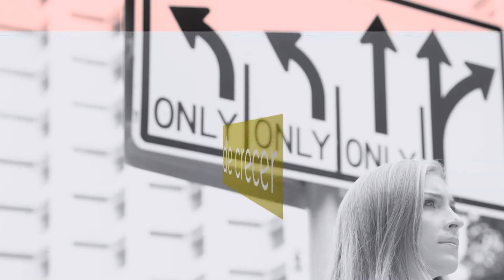Atrévete EVTV - 02/09/19 Seg 3